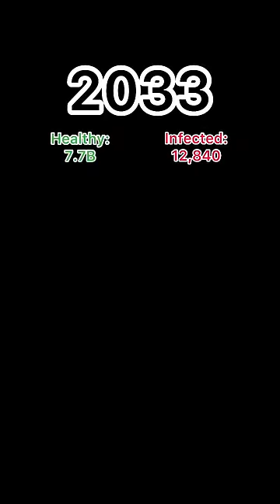POV The virus…PT.5